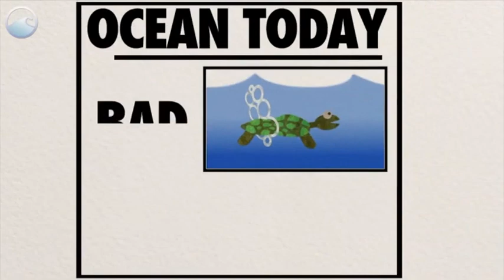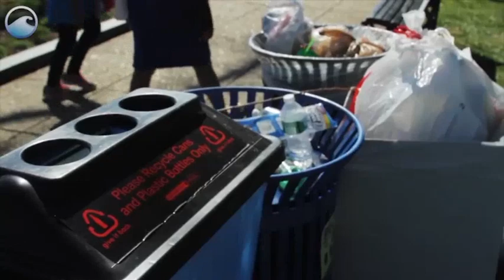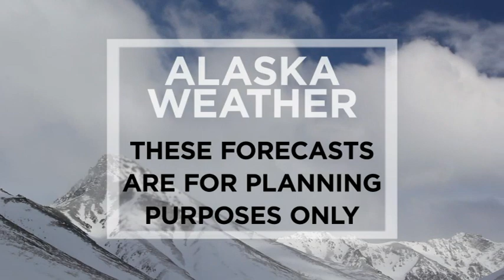March 19th, 2021 - Alaska Weather